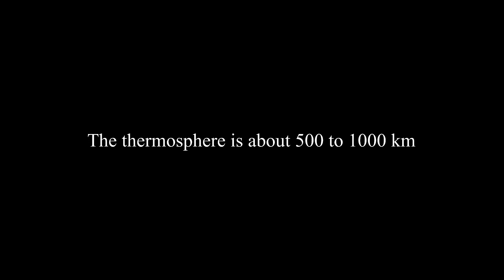How high is the layers of atmosphere from the ground?